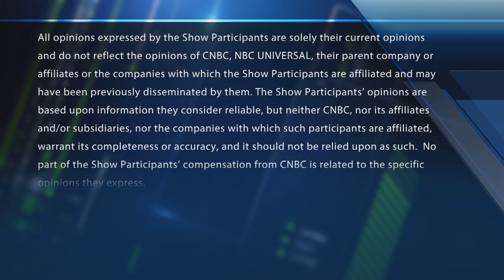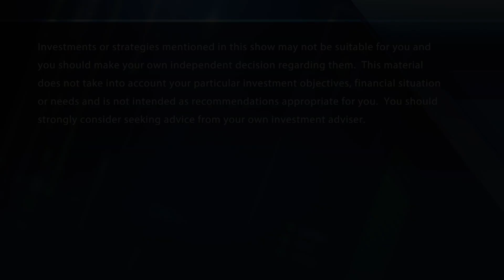Final Trades: GXO, Becton Dickinson, Freeport-McMoRan & more